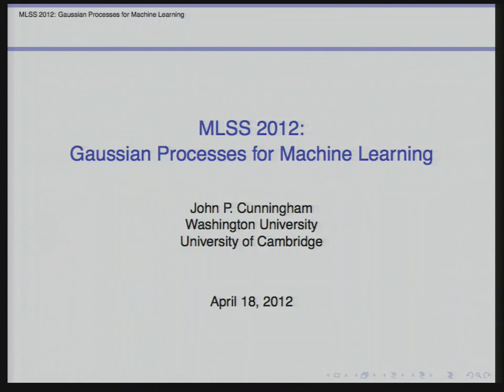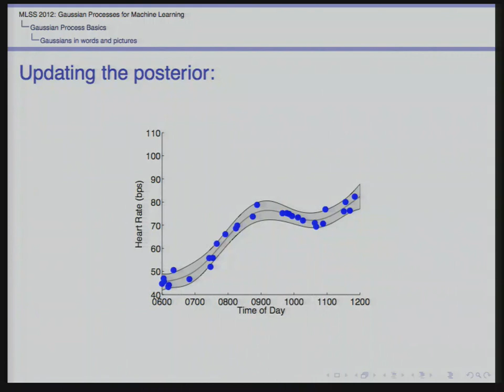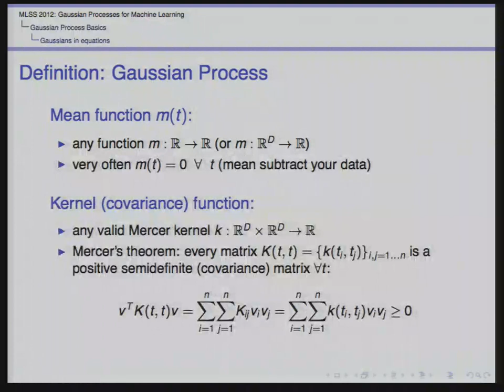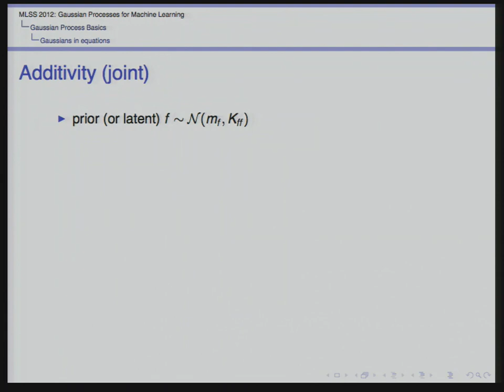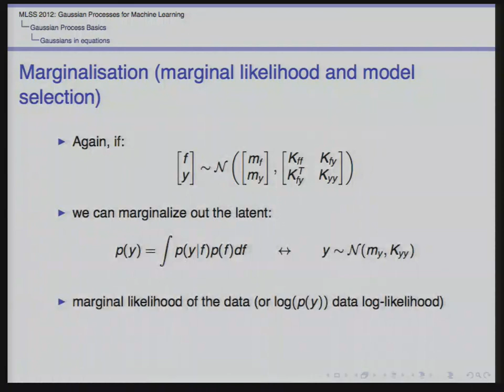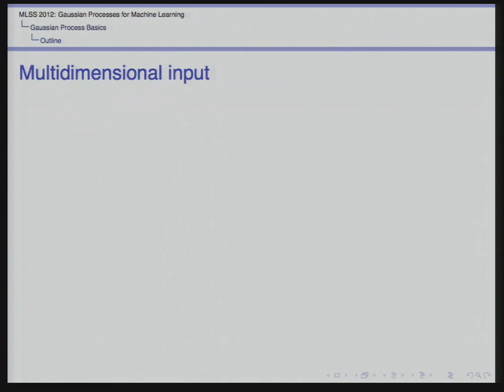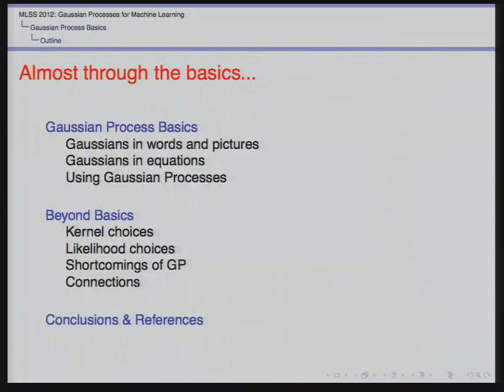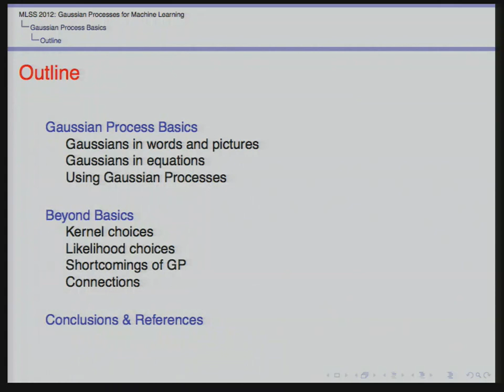MLSS 2012: J. Cunningham - Gaussian Processes for Machine Learning (Part 1)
Machine Learning Summer School 2012:
Gaussian Processes for Machine Learning (Part 1) - John Cunningham (University of Cambridge)